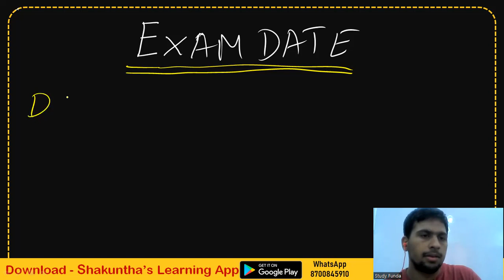DUET 2022 | Exam Date | DU PG Admissions 2022 | DU Latest Updates | Shakunthas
(Org Code - UJICP)

…. WELCOME TO SHAKUNTHA'S.
   ** Learn Here - Lead Anywhere **

About this video : Hello students in this video we have discussed the  marks distribution of Chemistry in NEET and JEE.

2. Like the video.
3. Share the video.
4. Comment the video.
5. not applicable

KEEP SUPPORTING
Regards
Sidharth Yadav